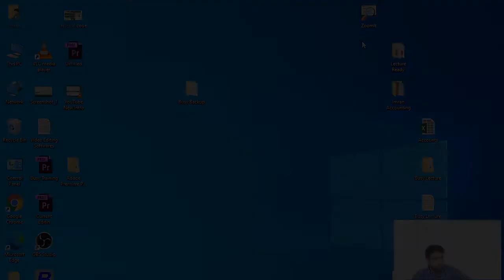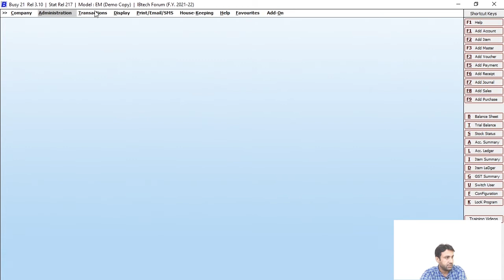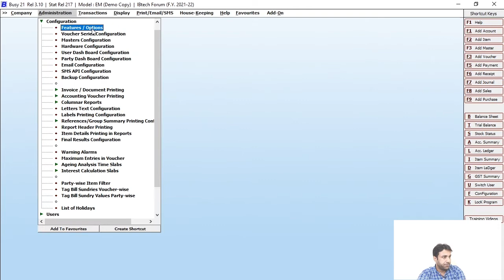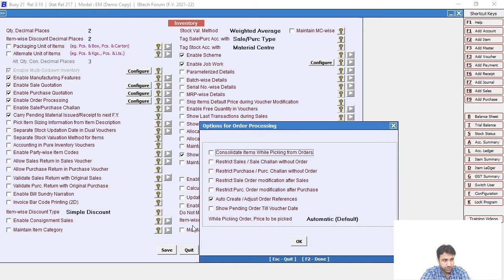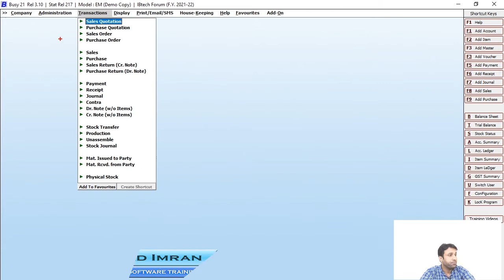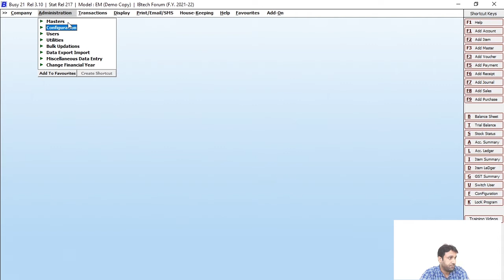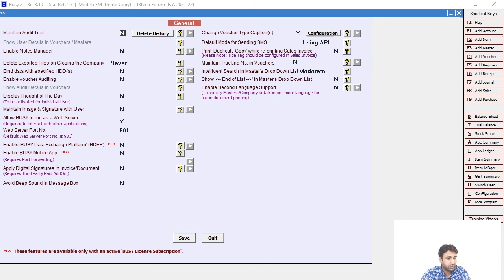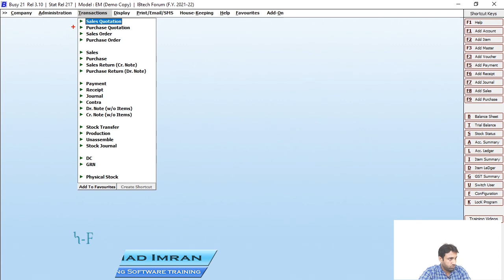How to Enable Hidden Feature In Busy Software | Quotation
Hello Friends,
Welcome To IB-tech-Forum
My Name Is Muhammad Imran,

I have started teaching business accounting software, BUSY SOFTWARE is a Business Accounting Software that not only manages your accounts but also helps you manage your Business. So that you can invest your time in core business activities And can also be used for teaching purposes.

In this video, I will teach you Busy How To Enable Sale Quotation Basic Configuration In Busy Software | In Hindi/Urdu | Hardware configuration in busy software | Enabling Busy Features |
Enable Sale Quotation In Busy Software